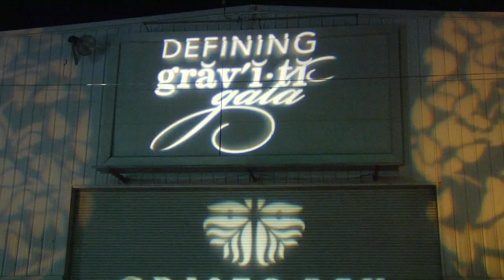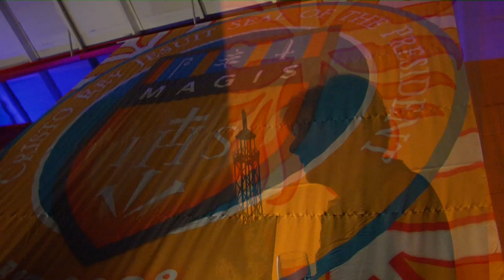Cristo Rey Gala Recap 2013